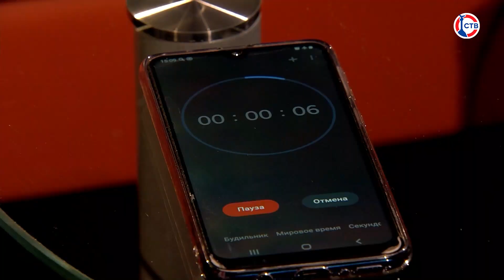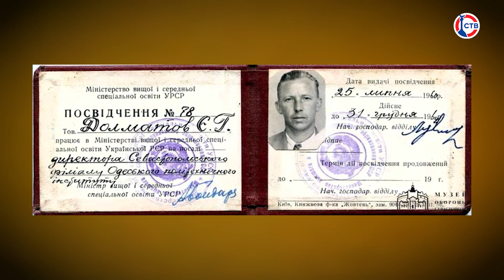Мария Костевич о работе севастопольской детской школы искусств (Скажите честно. 29 января 2024)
В гостях нового выпуска авторской программы «Скажите честно» — директор ГБОУ ДО «Севастопольская детская школа искусств» Мария Костевич. Она расскажет, как проходил набор детей, как отбирали преподавателей, как работать с гениями, кто из детей станет знаменитостями, и какая атмосфера царит в школе.